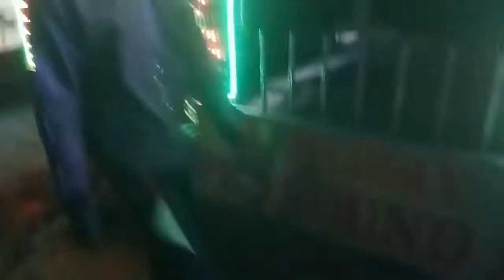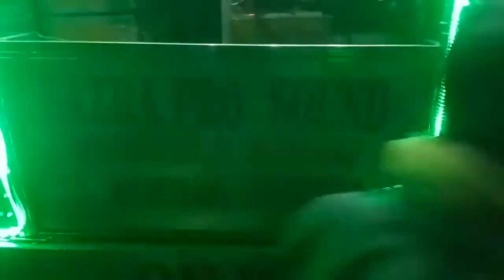Hazra pro sound Vs mj competition in Saraswati Puja and winner is Remuna new king Hazra pro sound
Remuna golai balasore block chhaka.